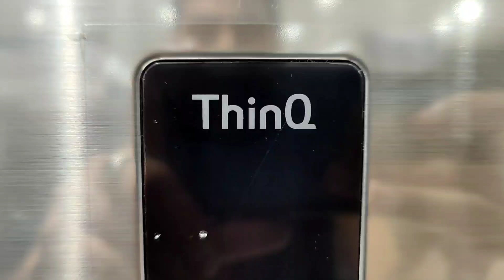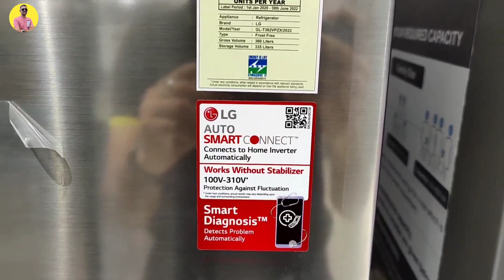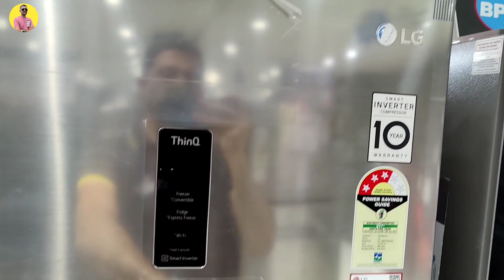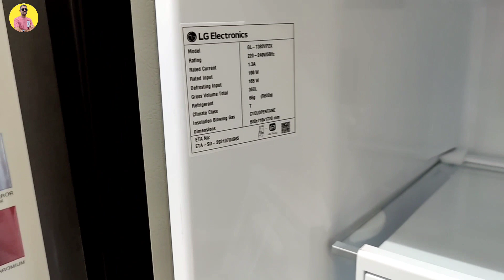LG Refrigerator 2022 ⚡ LG 360 Liters Refrigerator 2022 Model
Hi Dosto I'm Girirajsinh and mene is video me lg double door refrigerator 2022 ke 360 Liters Refrigerator ke bare me details me bataya he hope video apko pasand aaega

✅ Buying Links:-

✅ LG 360L 3 Star Frost-Free Smart Inverter Wi-Fi Double Door Refrigerator (GL-T382VDSX, Dazzle Steel, Convertible & Door Cooling+)

✅ LG 423L 3 Star Frost-Free Smart Inverter Wi-Fi Double Door Refrigerator (GL-T422VPZX, Shiny Steel, Convertible with Door Cooling+),Grey

✅ Topics Covered

Lg refrigerator
Lg refrigerator 2022
Lg double door refrigerator
Lg double door refrigerator 2022
Lg best refrigerator
Lg refrigerator 2022 model
Lg double door refrigerator 2022 model
Lg best refrigerator 2022 model
Lg 2022 refrigerator

Jai Hind
Jai Bharat 🇮🇳